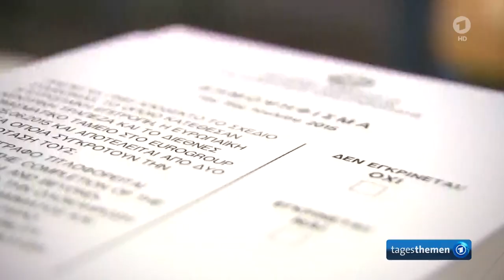tagesthemen 23:05 Uhr, 05.07.2015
Themen der Sendung: Griechenland stimmt über Sparpolitik ab, Tsipras, der Gewinner, Der Kommentar, Weitere Nachrichten des Tages, Hamburger Speicherstadt soll Weltkulturerbe werden, Das Wetter